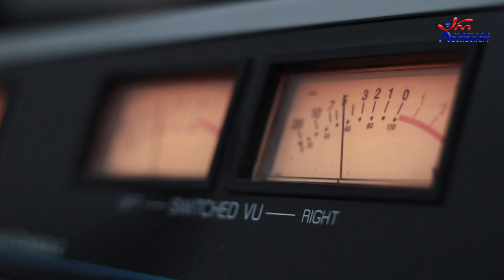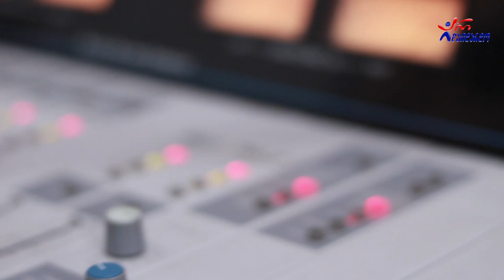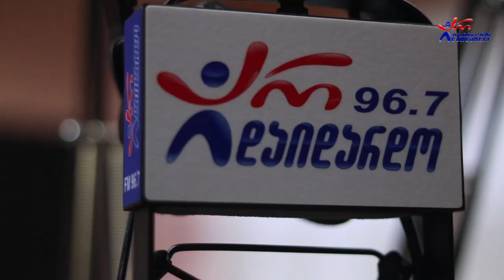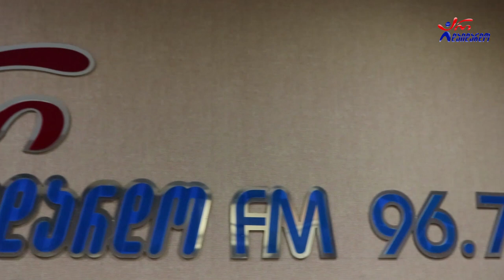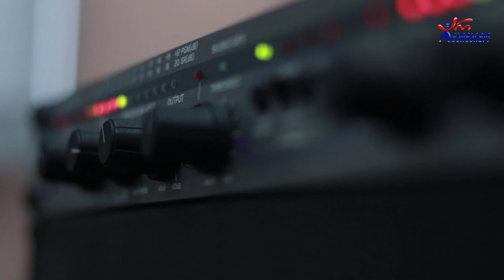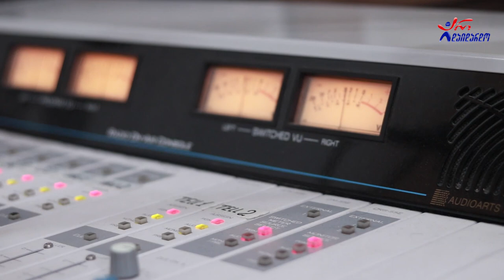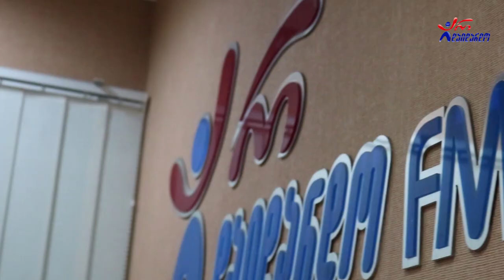ბოი ბენდი (Boy Band). გადაცემა "რადიო დუეტი". 28.05.2021. ვიდეო კოლაჟი / Boy Band. "Radio Dueti"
2021 წ.  28 მაისი
☛ პარასკევი - 17:00. გადაცემა "რადიო დუეტი თაკოსთან ერთად". სტუმრად ჯგუფი "ბოი ბენდი" (მაესტრო, ირაკლი ჯიქია და საბა საფარელი). ვიდეო კოლაჟი